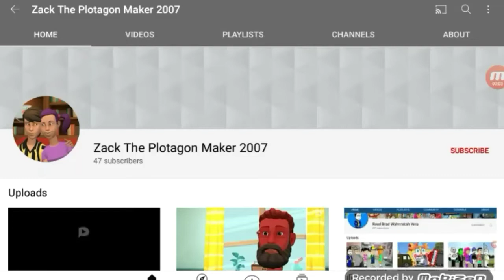Guybuddy Wishes Kinsley a Happy Birthday/Grounded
Unhappy Birthday to her, because she makes bad videos.

Anyways